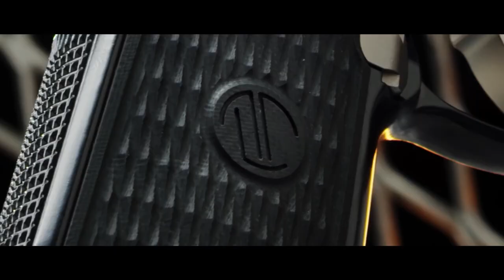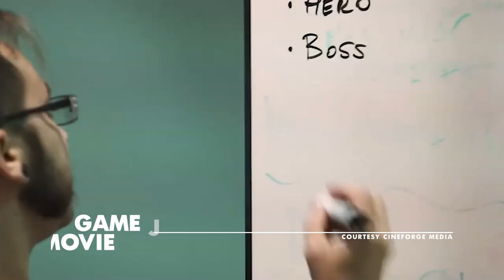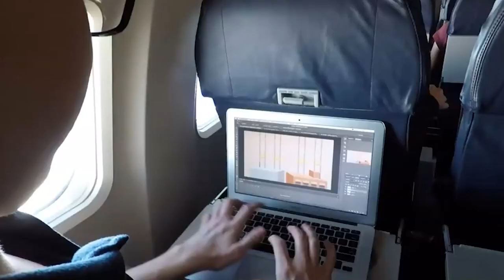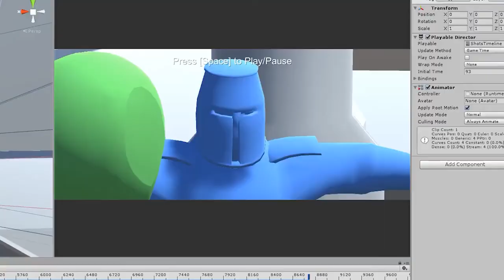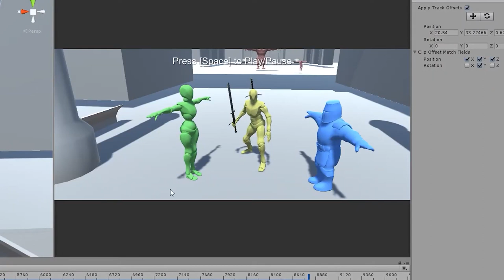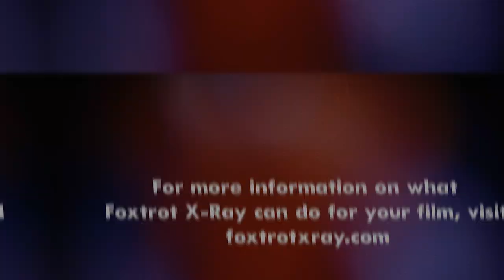Creating a Sci-Fi Action Comedy: Max Reload and the Nether Blasters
Today we're pulling back the curtain on the world of indie filmmaking with our special guests, Scott and Jeremy, the innovative masterminds behind the sci-fi action comedy, Max Reload and the Nether Blasters. Embark with us on a journey that takes us from the spark of an idea for a small indie sci-fi film for Comic-Con, to the successful production of their own short film. Scott and Jeremy's passion and dedication to their craft is palpable throughout our conversation, as they reveal their unique approach to film development, their love for geeky cinema and how they have shaken up the firearms industry with their work.

Scott and Jeremy are not just filmmakers, but dreamers, and their audaciousness is evident as they discuss the ambitious project that is Max Reload. They brought together a skilled team of technicians, craftsmen, artists, and even collaborated with a London-based animator to create breathtaking pixel art sequences for the film. We explore their creative process, including their approach to animation and visual effects, how they've overcome challenges and tackled difficult transitions, and how they drew inspiration from 80s classics like Ghostbusters and Last Starfighter.

Our guests also open up about the invaluable lessons they've learned along their journey and how these experiences have shaped their future endeavors. They share insightful advice for aspiring filmmakers, particularly those interested in visual effects, emphasizing the importance of planning, openness to collaboration, and flexibility. From the development of the nether creature visuals, the creation of a realistic puppet, to the consistent look of the nether possessed characters, Scott and Jeremy have managed to masterfully navigate the challenges of indie filmmaking. Join us for this captivating conversation and let's together discover the inspiring world of indie filmmaking.

Hosted by Foxtrot X-Ray’s founder and “chief pixel pusher” Paul DeNigris, who brings to the conversation 25 years of experience in both independent filmmaking and visual effects, as well as 20 years of experience in teaching all aspects of digital filmmaking at the university level.

For more information about what Foxtrot X-Ray can do for your film,

00:00 Max Reload and the Nether Blasters
05:35 From Indie Filmmaking to Max Reload
10:55 Making a Vision a Reality
25:10 Animation and Art in Film Development
33:32 Collaborating on Visual Effects and Lighting
45:41 Creating Realistic Effects on Set
49:24 VFX's Influence on Future Projects